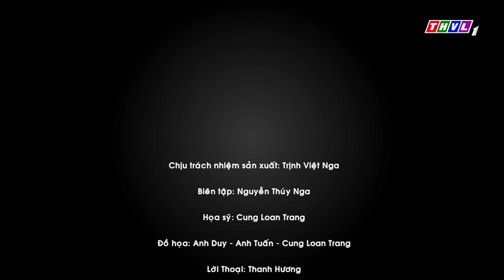Bóng mát tâm hồn: Tình nghĩa vợ chồng